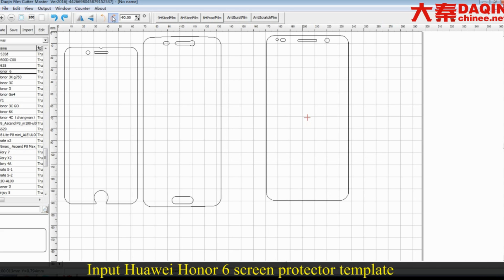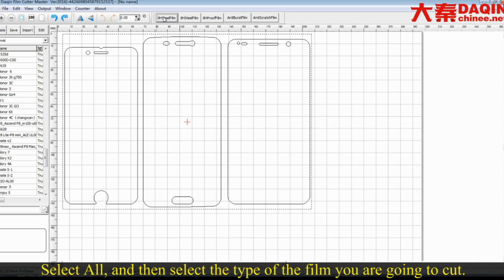Legit work from home business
Legit work from home business. Producing any screen protector (tempered glass / TPU / PVC). Start own small business of making anti-shock tempered glass / TPU / PVC screen protector for any brand mobile phone such as Samsung, iPhone, LG, HTC, Huawei, Coolpad, Lenovo, Lumia, Xiaomi, Smartisan, ZTE, Blackberry...etc. DAQIN smart mobile tempered glass screen protector cutting machine.
Wechat: phoneskin